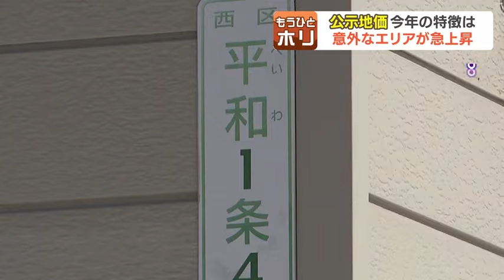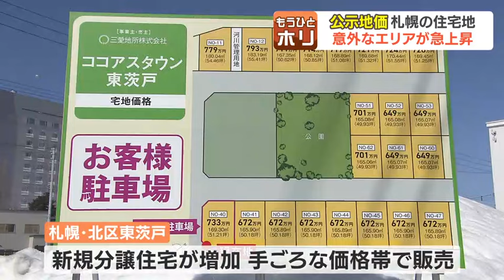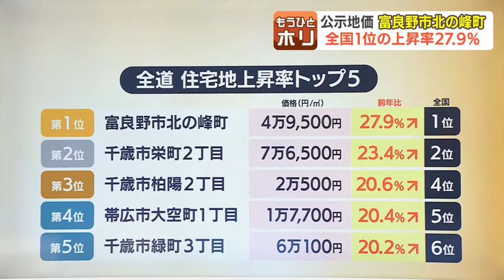公示地価発表、富良野が上昇率全国１位 “ラピダス効果”の２位千歳を抑えた要因はコロナ禍明け戻ってきた外国人観光客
土地取り引きの目安となる「公示地価」が26日、発表されました。
　意外な場所で土地の価格が上がっています。

■北海道の「公示地価」は今年も上昇傾向が…札幌では意外な結果も

　１平方メートルあたりの土地の価格を示す「公示地価」。
　2023年は『Ｆビレッジ』開業を追い風に、北海道の北広島市が全国１位の上昇率を記録。そして今年は…。
　次世代半導体の量産を目指す「ラピダス」の進出で、「千歳」の地価が急上昇！
　さらに、札幌では意外な住宅地が…。

北海道不動産鑑定士協会　横山幹人理事
「はっきりとした、これという上がる要因はよくわからないんですけども…」

　果たして、北海道の公示地価はどうなったのでしょうか。

　今年の全道の平均変動率は、住宅地が4.4％、商業地が5.1％と、2023年に続いて上昇しました。
　札幌も11年連続の上昇で、特に商業地では２ケタの上昇率となっています。

佐々木賢ディレクター
「そして、札幌市の住宅地で一番高かったのは、マルヤマクラスが隣にある、中央区南１条西26丁目です」

　価格は１平方メートルあたり75万円。１坪あたりに換算すると、約250万円で、道内でも一番高い住宅地になっています。

「しかし、値上がり幅を示す“上昇率”の１位は、意外な場所になったんです」

　その場所は、札幌市西区平和１条４丁目。上昇率は18.6％です。
　一戸建てが多い、閑静な住宅街で、周辺にある商業施設はコンビニ２軒とスーパー１軒だけ。
　最寄りの公共交通機関はバスしかありません。

住民
「すごく住みやすい、いいところ。静かだし、山はあるし、平和の滝へ行ったり、子どもが小さいときはよくザリガニを捕りに行ったりした。今はダメだけど」
「バスも結構な本数が走っているので、そんな不便は感じないと思う」

　さらに、札幌市西区平和１条４丁目を含めた、付近の３地点が上昇率10位以内にランクインしているのです。
　その理由について、調査した北海道不動産鑑定士協会は…。

「（札幌市）西区平和については、はっきり言って、これという上がる要因はよくわからないが、相対的に都心部に近く（土地が）安かったということで見直されて上昇しているんじゃないか」

　郊外で上昇した土地は、他にも…。
　「ガトーキングダムサッポロ」近くの、札幌市北区東茨戸２条１丁目。上昇率は17.7％（第３位）です。
　近年、宅地造成により、戸建ての分譲住宅が増え、比較的、手に入りやすい価格で売り出されているということです。

■2023年は“Fビレッジ”旋風の北広島市が上昇…今年は“富良野市”が―

　一方、北海道全体に目を向けると、ボールパーク開業に沸いた2023年の北広島市から、今年は“次世代半導体”の量産を目指す「ラピダス」の進出で、千歳市が上昇率の上位にランクインしています。
　しかし、この「ラピダス効果」を、さらに上回ったのが、コロナ禍が明けて、外国人観光客で賑わう富良野市です。
　富良野市北の峰町の上昇率は、全国でも１位の27.9％となっています。

中原達也記者
「通りを歩いていると売り地や空き家を目にします。こういった空き家の多くは、海外の富裕層が投資向けに買っているということです」

　富良野市のこの地域では、１棟貸しの宿泊施設が増え、外国人スキーヤーなどが長期滞在で利用しています。

「（外国人）観光客が戻っていることと、ニセコ・倶知安に比べると安いということで、徐々に見直されて地価が上昇している」

　北海道全体の住宅地の上昇率トップ５がこちらです。

▼１位　富良野市北の峰町　27.9％　４万9500円／㎡　全国１位
▼２位　千歳市栄町２丁目　23.4％　７万6500円／㎡　　全国２位
▼３位　千歳市柏陽２丁目　20.6％　２万500円／㎡　　全国４位
▼４位　帯広市大空町１丁目　20.4％　１万7700円／㎡　全国５位
▼５位　千歳市緑町３丁目　20.2％　６万100円／㎡　　全国６位

　ラピダス効果の千歳市を抑えて、１位は富良野市北の峰町で27.9％。全国でも１位です。

　富良野市に関しては、こんなデータもあります。
　富良野市では５地点で公示地価を調査をしていて、「北の峰町」は27.9％上昇していますが、その他の地点「末広町」「南麻町」「瑞穂町」「日の出町」は、いずれも変動率０％。
　「北の峰町」が上昇した理由は、スキー場が近くて外国人スキーヤーが長期滞在するため、空き家をリノベーションしたコンドミニアムなどが増加していることが、要因とみられています。

　2025年も、観光地が地価上昇をけん引していくのでしょうか。2024年03月26日(火) 19時30分 更新